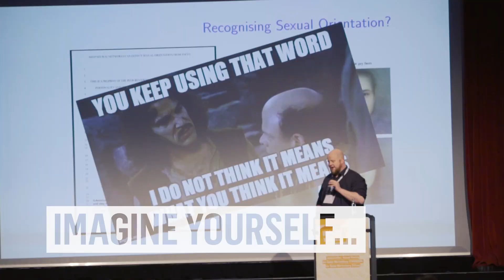Imagine Yourself - unser Jahrestreffen 2019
Seit 2001 vergibt die Baden-Württemberg Stiftung das Baden-Württemberg-STIPENDIUM. In den vergangenen Jahren ist so ein Netzwerk an Schülerinnen und Schülern, Studierenden und jungen Berufstätigen aus aller Welt entstanden, die Eines verbindet: Sie sind Teil eines lebendigen Netzwerkes, wenn Sie wollen, sogar ein Leben lang. Denn das Ende des Stipendienzeitraums markiert den Beginn einer aktiven Beziehung der Baden-Württemberg Stiftung mit ihren Stipendiatinnen und Stipendiaten.

Unser BWSTIPENDIUM bietet unseren Stipendiat*innen und Alumni die Möglichkeit, an über 40 Veranstaltungen im Jahr teilzunehmen. Wir bieten interessante und vielseitige Angebote wie Exkursionen, Messebesuche, Workshops und Konferenzen.
Im Jahresverlauf fest verankerte ist das Jahrestreffen. Hier kann man sich persönlich miteinander vernetzen und bestehende Kontakte pflegen. Willst du Teil unseres Stipendiums werden?